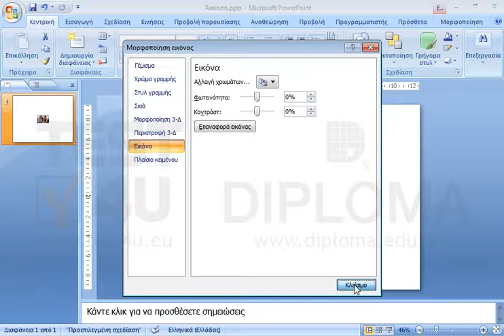Επαναφέρετε το αρχικό χρώμα της εικόνας.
77-422 Microsoft Office Specialist Powerpoint Core 2013 - Ελληνική έκδοση